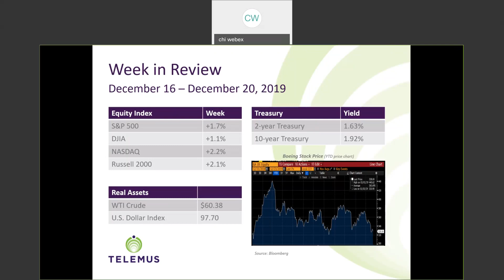Telemus Weekly Market Review December 16th - December 20th, 2019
The markets continued their winning ways for the 4th consecutive week last week. The S&P 500 reached another record high, gaining 1.7% and the Dow Jones Industrial Average, up 1.1%, and Nasdaq Composite, up 2.2%, also rallied further into record territory. The Russell 2000 kept pace with a solid 2.1% weekly gain and is now within 5% of its August 2018 closing high.

Last week’s action was more the result of a lack of bad news than any good news per se. Better than expected November readings for housing starts, building permits, industrial production, personal income, and personal spending all helped reinforce the market's positive economic outlook. Homebuilder confidence even rose to its highest level since 1999, at least according to the NAHB Housing Market Index.